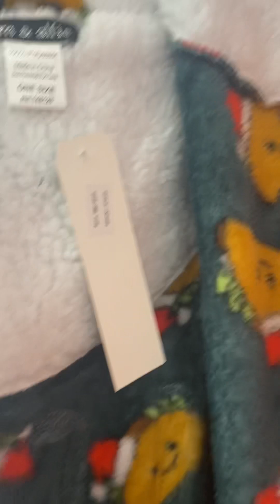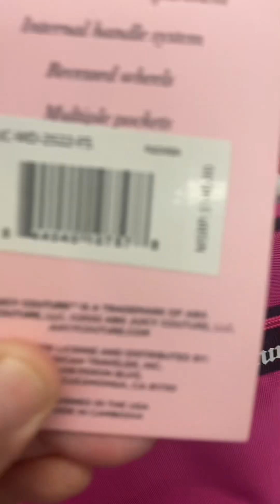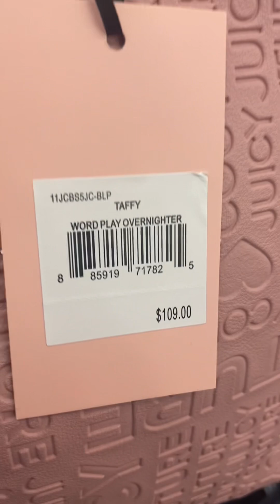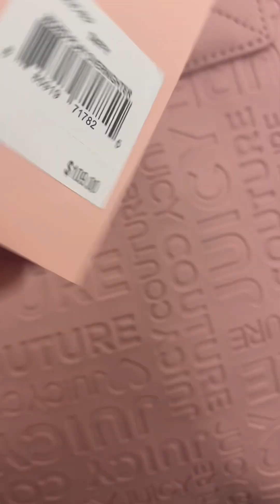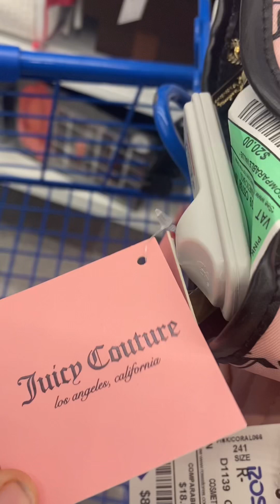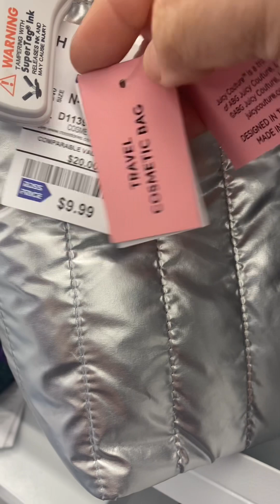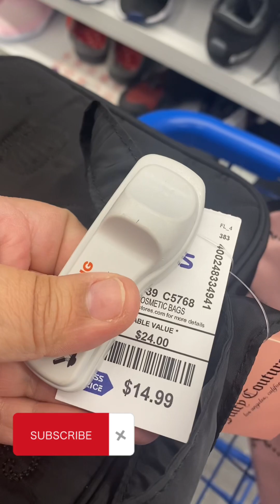New Juicy Couture Finds at Ross